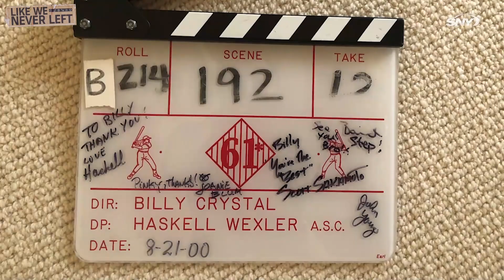Billy Crystal called in favors to get a special crew for the movie 61* | Like We Never Left | SNY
On a bonus segment from SNY’s reunion of the people behind the movie 61*, director Billy Crystal recalls how he pulled together a special crew in order to pull off the style of the film and the realistic look of Yankee Stadium.

About Like We Never Left:
During this year, what do we have to keep us connected?  We have shared experiences and video conferencing.  SNY combines these 2 things to create a content series that can resonate with New York sports fans during these unprecedented times.

'Like We Never Left' will reunite a group of people via video conference, a group of people who have a past connection through New York sports that we can take advantage of in the present. By seeing them together again, having them share stories, reveal secrets, and celebrate their history and fandom, we tap into the nostalgia and the thrill of these figures coming back to each other in an intimate and exclusive setting.